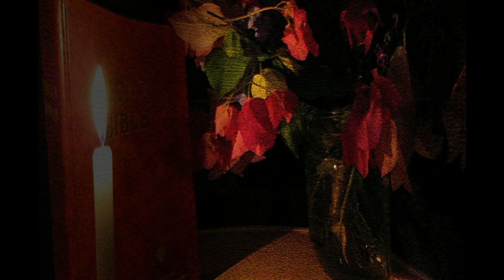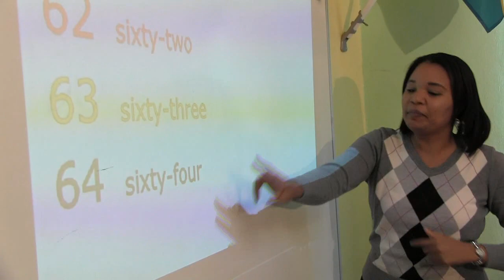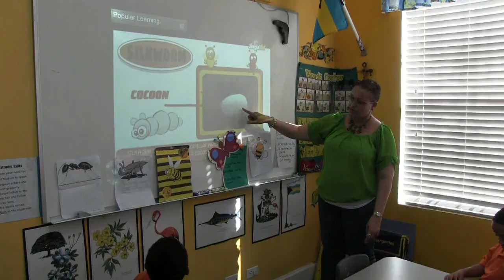Genesis Academy's Principal's Address 2014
Genesis Academy's Principal's Address